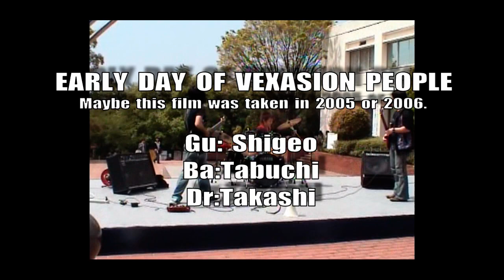Early day of Vexasion people #1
One early day of Vexasion's member. Sound like shit.